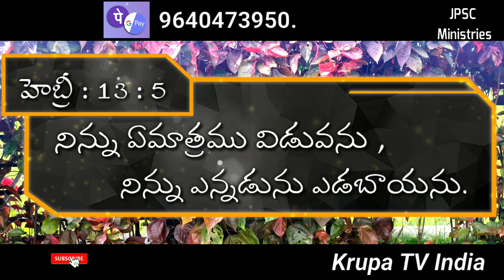Today God promise today God promise in Telugu today Today God promise, today God promise in Telug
impromation videos,
దేవుని వాగ్దానం
, ఈరోజు దేవుని వాగ్దానము ,
Pastor Rajesh anepuram and Khammam